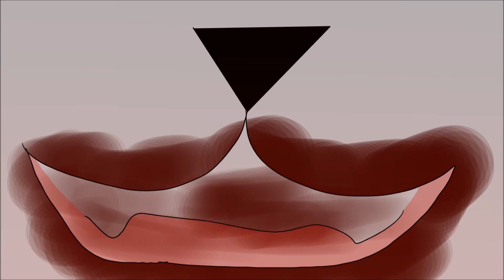Under the Influence Part 24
I changed the ending so many times. Am I satisfied? Not even close.